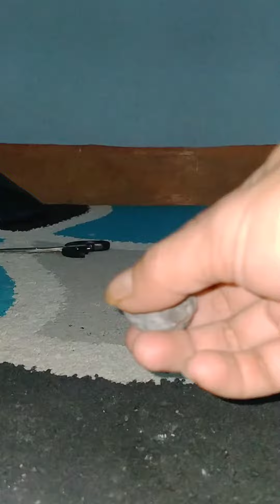cek ketebalan muncang adu yg murmer tapi liatt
merapat merapat mungpung stok masih ada muncang asgarr